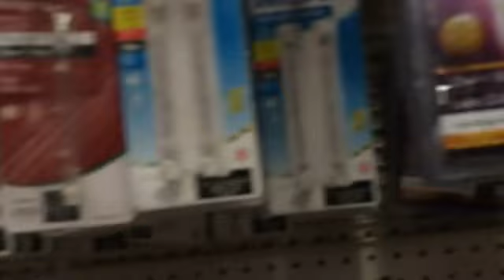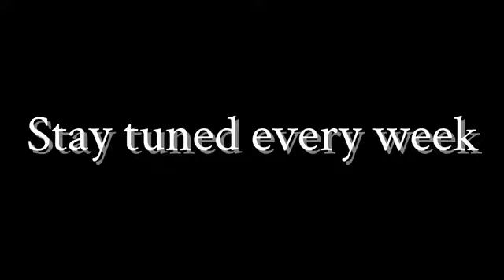Reel Films Casting Reality Series:Episode 2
A great casting of three upcoming stars,staring Geovanni Molina.